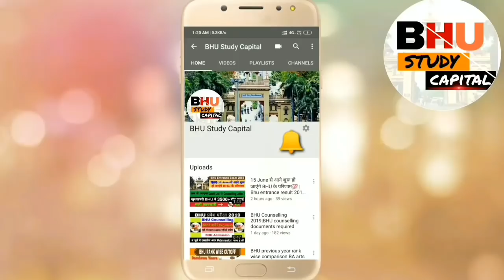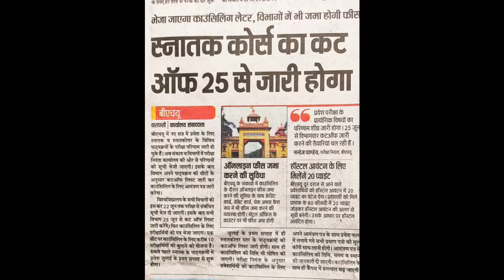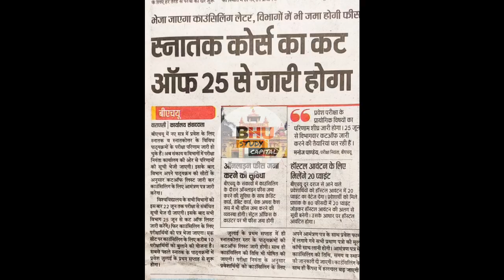BHU Cutoff 2019 और BHU Counseling Letter 2019 से संबंधित Latest Update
Instagram. - I'm on Instagram as @bhustudycaptial

BHU Entrance Exam 2019 Expected Cutoff
BHU B.A. Cutoff 2019
BHU B.sc.(Maths) Cutoff 2019
BHU B.sc.(Bio) Cutoff 2019
BHU B.sc.(Ag.) Cutoff 2019
BHU B.Com Cutoff 2019